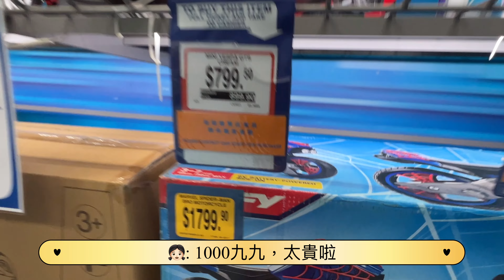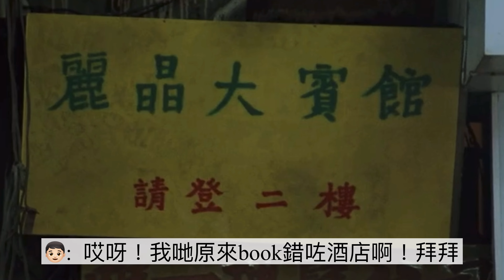尖沙咀 ｜Staycation ｜ 九龍公園 ｜ 尖沙咀酒店 ｜ Tsim Sha Tsui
尖沙咀一日遊，原來到最後爸b book錯咗酒店!